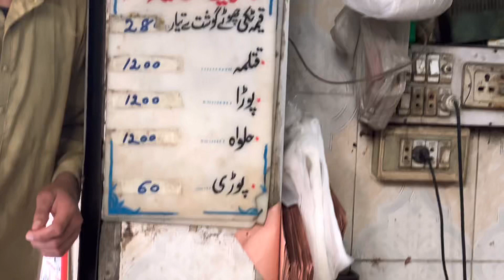Lahori Nashta at 150 years Old Halwa Pori Shop | Mutton Tikki | Chand Shahab Sweets